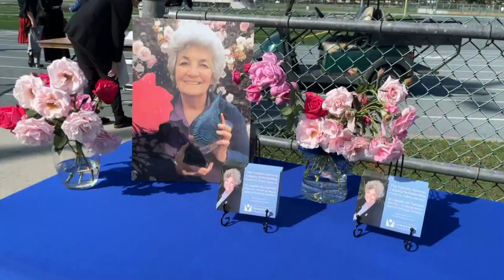Supervisor Carmen Ramirez remembered at Celebration of Life in Oxnard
Ventura County Supervisor Carmen Ramirez remembered at Celebration of Life in Oxnard